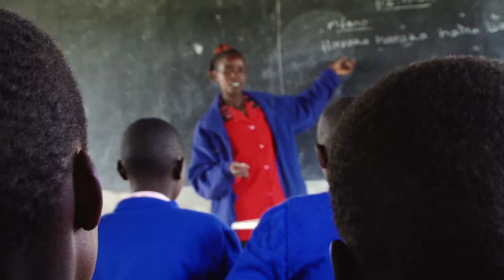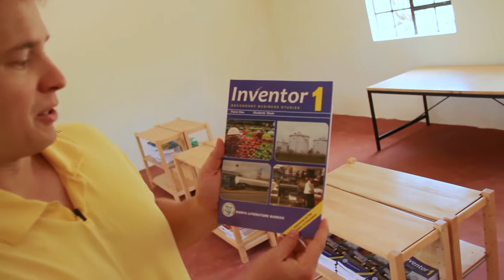Kisaruni Girls High School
Kisaruni Girls' Secondary School is an integral part of the Adopt a Village program in Kenyan communities, in part because it unites the Maasai and Kipsigis peoples.

The school gives young women from different communities the chance to come together and continue their education beyond middle school, bridging both ethnic gaps between them and socioeconomic gaps around them. In continuing their education, young women are encouraged to be role models and visionary leaders in their communities, empowering them to create positive change within their society.

Read more about WE projects in Kenya such as the all women College in Narok, Kenya: